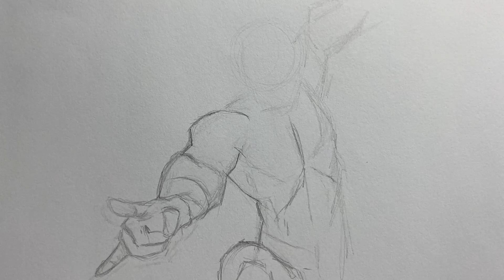spider man drawing how to draw spider man marvel comics peter parker sketch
drawing pencil drawing cartooning how to draw